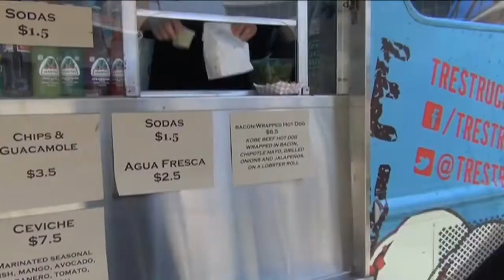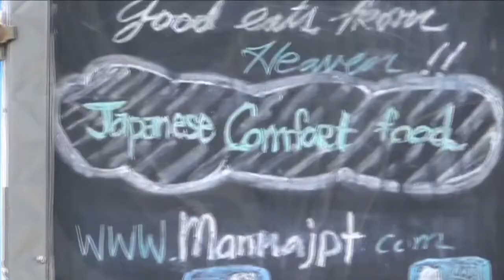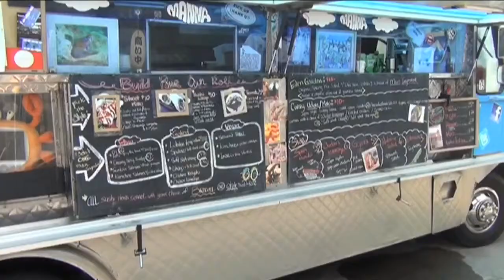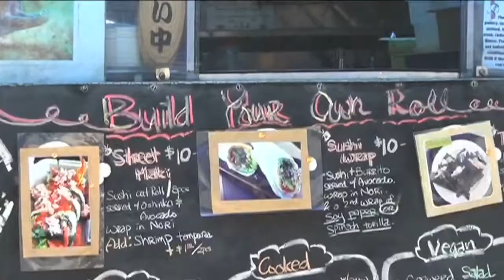San Francisco Food Trucks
We explore this culinary phenomenon that flourished on the West Coast and has exploded around the country. We are in San Francisco with Tres Truck, with Mexican cuisine, and Mann, an Asian food truck. The food was fabulous. However, watching John eat is disgusting.